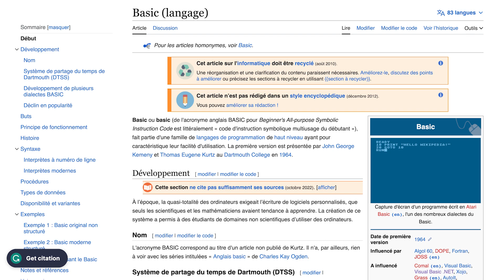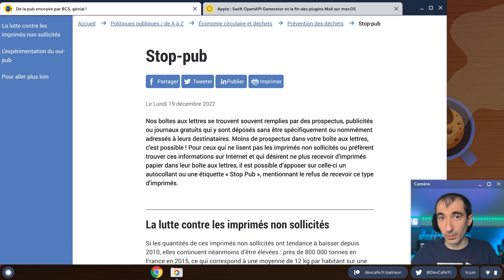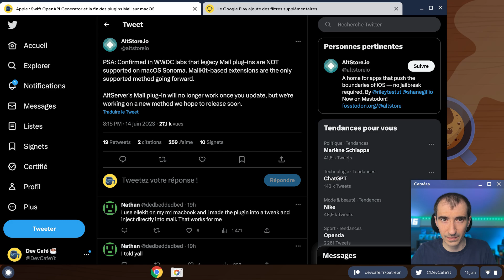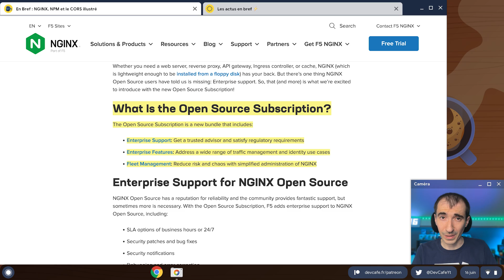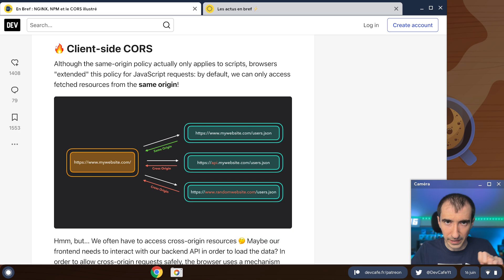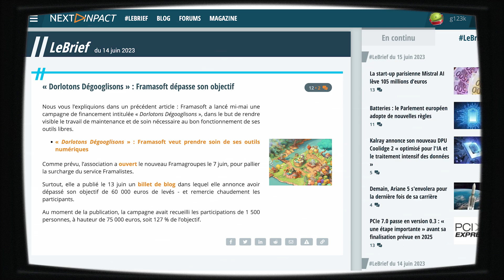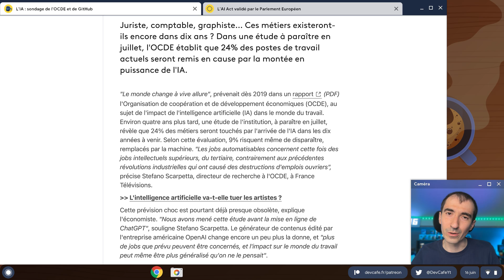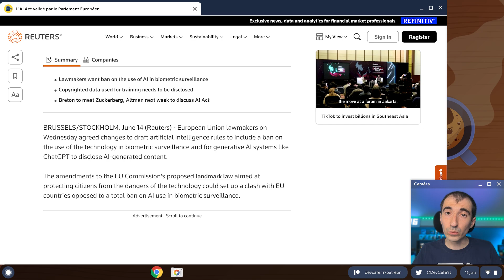Les devs utilisent des outils à base d’IA, mais s’en méfient 🧐 AI Act en Europe 🇪🇺 DevCafé 16/06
DevCafé ☕️ résume tous les matins les principales informations à retenir autour de l’actualité du développement.

Dans ce numéro, nous reviendrons sur le sondage de StackOverflow en regardant plus précisément la partie dédiée sur les outils à base d’IA. Nous en profiterons également pour évoquer l’AI Act, qui a été validé par le parlement de l’Union Européenne.

En première partie, nous verrons qu’Orange Advertising veut envoyer de la pub pour remplacer le “Oui pub”, ou encore un générateur OpenAPI pour Swift et la fin des plugins Mail (en faveur de Mailkit). Il sera aussi question du Google Play, de NGINX ou encore de NPM.

👉 Sommaire de l’émission du 16/06 :
00:00 Introduction
01:09 De la pub envoyée par RCS, génial !
03:01 Apple : Swift OpenAPI Generator et la fin des plugins Mail sur macOS
03:54 Le Google Play ajoute des filtres supplémentaires
04:36 En Bref : NGINX, NPM et le CORS illustré
05:54 Les actus en bref
⚡️ Twitter s'enfonce un peu plus
⚡️ L'Irlande ne va pas limiter le nombre de data centers
⚡️ Gandi augmente ses prix
⚡️ Framasoft a réussi son financement
07:19 Les résultats du sondage annuel de StackOverflow (sur l’IA)
08:16 L’IA : sondage de l’OCDE et de GitHub
09:07 L’AI Act validé par le Parlement Européen
09:57 Conclusion

En Bref :

Quand on dit que Twitter s'enfonce un peu plus tous les jours, ça se confirme avec trois infos. La première est qu'après ne pas avoir payé ses loyers pendant trois mois, un juge vient de signer un arrêt pour expulser l'entreprise de ses bureaux basés à Boulder, qui est proche de Denver (et non ce n'est pas le dernier dinosaure).

La deuxième info, c'est que Twitter fait la sourde oreille quand la CNIL Irlandaise essaie de les contacter. Et ça risque de grincer rapidement des dents.

Et enfin l'association des producteurs musicaux vient de déposer plainte pour des infractions aux droits d'auteur. 1 700 musiques seraient concernées et les plaignants demandent 150 000 dollars par infraction, ce qui donne un total de 255 millions de dollars.

On poursuit en Irlande, puisque des statistiques montrent que les data centers installés dans le pays consomment toujours plus d'énergie. Mais le gouvernement s'en moque et ne souhaite pas limiter le nombre de futurs data centers.

Toujours dans les nouvelles que l'on aimerait ne pas recevoir, Gandi vient d'annoncer que son offre GandiMail qui était offert avec l'achat d’un domaine était désormais payant, avec un prix commençant à 4€ par mois HT…